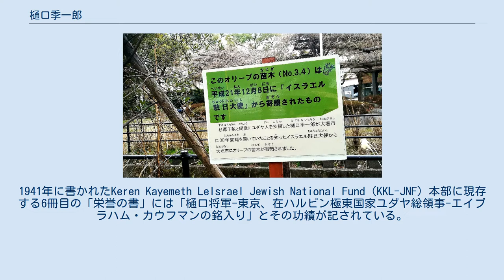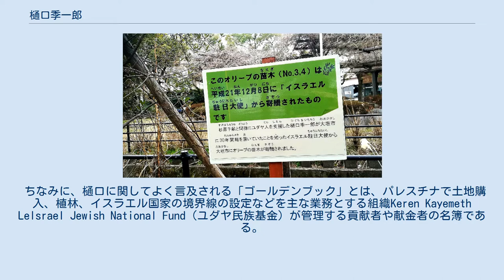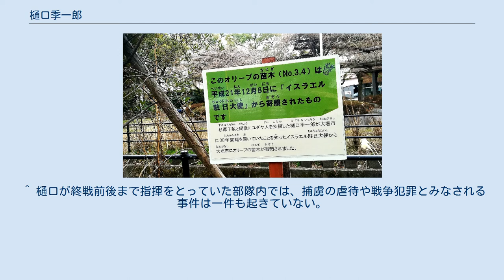樋口季一郎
樋口 季一郎（ひぐち きいちろう、1888年8月20日 - 1970年10月11日）は、日本の陸軍軍人。
兵庫県淡路島出身。
歩兵第41連隊長、第3師団参謀長、ハルピン特務機関長、第9師団長等を経て、第5方面軍司令官兼北部軍管区司令官。
 第二次世界大戦前夜、ドイツによるユダヤ人迫害を逃れた避難民に満州国通過を認め、「ヒグチ・ルート」と呼ばれた脱出路が有名。
大戦中はアッツ島の戦い、キスカ島撤退作戦、ソ連対日参戦に対する防衛戦闘（占守島の戦いなど）を指揮した。
 1888年、淡路島にある兵庫県三原郡本庄村上本庄（町村制後：阿万村、現：南あわじ市阿万上町字戈の鼻）に父・奥濱久八、母・まつの5人兄弟（9人とも言われている）の長男として出生。
奥濱家は廻船問屋で代々続く地主であったが、明治以降、蒸気船の普及に伴い時代の流れに取り残され父・久八の代で没落した。
11歳の時、両親が離婚し、母・まつの阿萬家に引き取られる。
 1901年、三原高等小学校2年終了後、私立尋常中学鳳鳴義塾に入学。
1902年、大阪陸軍地方幼年学校を経て、18歳で岐阜県大垣市歩行町の樋口家の養子（父・久八の弟・勇次が樋口家の婿養子となり季一郎を勇次夫妻の養子として迎え入れた）になった。
 1909年、陸軍士官学校（第21期）に進む一方で東京外語学校でロシア語を徹底的に学ぶ。
陸軍士官学校を優秀な成績で卒業、陸軍大学校（第30期）を経て、ロシア語が堪能であることもあって、卒業後すぐ1919年にウラジオストクに赴任（シベリア出兵） 。
満州、ロシア（ソビエト連邦）方面部署を転々と勤務。
 1925年、公使館駐在武官(少佐)としてソ連西隣のポーランドにも赴任している。
歩兵第41連隊長時代に起きた相沢事件は、直前まで部下だった者が起こした不祥事であったため進退伺いを出した。
しかし、上官の小磯国昭に慰留され、満洲国のハルビンに赴任する。
 1937年（昭和12年）12月26日、第1回極東ユダヤ人大会が開かれた際、関東軍の認可の下で3日間の予定で開催された同大会に、陸軍は「ユダヤ通」の安江仙弘陸軍大佐をはじめ、当時ハルピン陸軍特務機関長を務めていた樋口（当時陸軍少将）らを派遣した。
この席で樋口は、前年に日独防共協定を締結したばかりの同盟国であるナチ党政権下のドイツの反ユダヤ政策を、「ユダヤ人追放の前に、彼らに土地を与えよ」と間接的に激しく批判する祝辞を行い、列席したユダヤ人らの喝采を浴びた。
 そうした状況下、翌1938年（昭和13年）3月、ユダヤ人18人がドイツの迫害下から逃れるため、ソ満国境沿いにあるシベリア鉄道・オトポール駅（Otpor、現在のザバイカリスク駅）まで逃げて来ていた。
しかし、亡命先である米国の上海租界に到達するために通らなければならない満州国の外交部が入国の許可を渋り、彼らは足止めされていた。
 極東ユダヤ人協会の代表のアブラハム・カウフマン博士から相談を受けた樋口はその窮状を見かねて、直属の部下であった河村愛三少佐らとともに即日ユダヤ人への給食と衣類・燃料の配給、そして要救護者への加療を実施。
更には膠着状態にあった出国の斡旋、満州国内への入植や上海租界への移動の手配等を行った。
日本は日独防共協定を結んだドイツの同盟国だったが、樋口は南満州鉄道（満鉄）総裁だった松岡洋右に直談判して了承を取り付け、満鉄の特別列車で上海に脱出させた。
 その後、ユダヤ人たちの間で「ヒグチ・ルート」と呼ばれたこの脱出路を頼る難民は増え続け、東亜旅行社（現在の日本交通公社）の記録によると、ドイツから満州里経由で満州へ入国した人の数は、1938年だけで245人だったものが、1939年には551人、1940年には3,574人まで増えている。
ただし、早坂隆によると1941年（昭和16年）の記録がなく、数字のうち少なくない割合でユダヤ人が含まれていると考えられるが、その割合が不明であり累計が2万に到達したかは不明としている。
また、松井重松（当時、案内所主任）の回想には「週一回の列車が着くたび、20人、30人のユダヤ人が押し掛け、4人の所員では手が回わらず、発券手配に忙殺された」と記されている。
そのほかの証言として松岡総裁の秘書だった庄島辰登は、最初の18人（1938年3月8日）のあとに毎週、5...